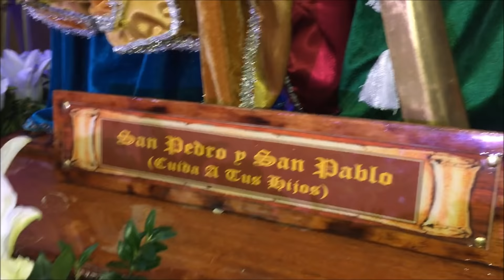CUMBIA MAR Y SOL,,SONIDO DISCO MOVIL ALEGRIA,, TECUANES ORGULLO ACATECO, QUEENS NEW YORK 28/1/2017/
FIESTA PATRONAL DE SAN PABLO Y SAN PEDRO AHUATEMPAN PUEBLA 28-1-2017. TECUANES ORGULLO ACATECO .ASTORIA QUEENS NEW YORK. MARIACHI HERNANDEZ, SONIDO DISCO MOVIL ALEGRIA , CHINELOS DE SAN PEDRO. VIVA MEXICO. VIVA ACATLAN DE OSORIO PUEBLA... CUMBIA MAR Y SOL. BACHATA ,,,RANCHERA,,,VIVA NUESTRA CULTURA Y TRADICIONES,,,